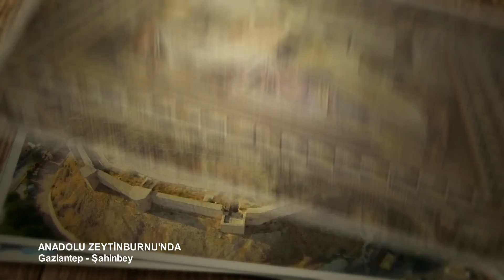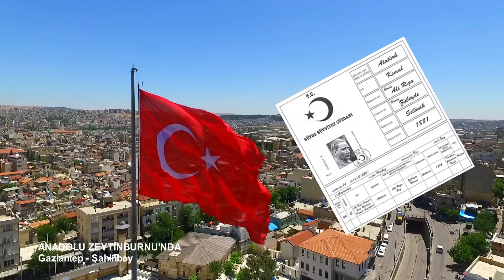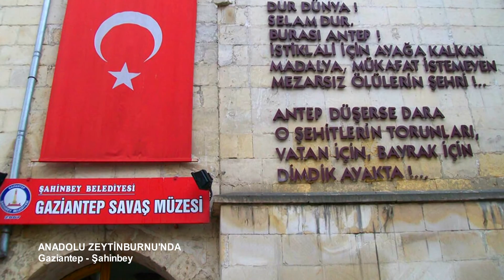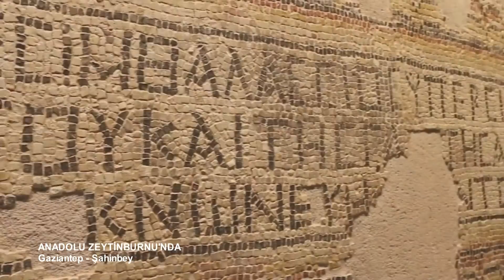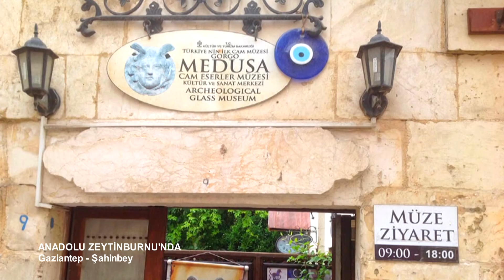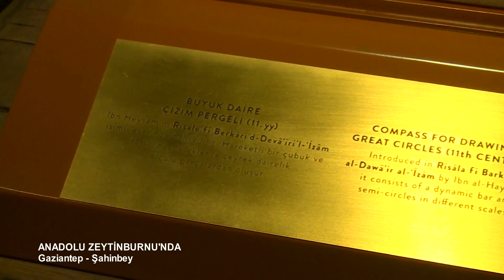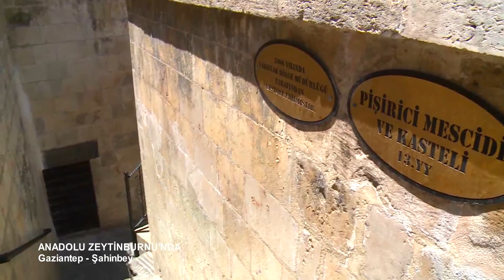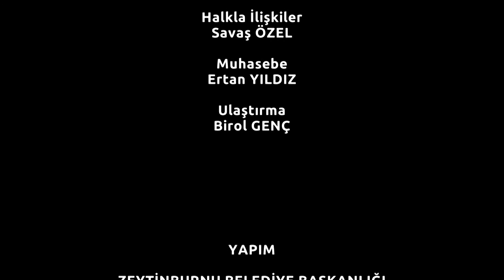Gaziantep Şahinbey Belgeseli (Benimmemleketim)